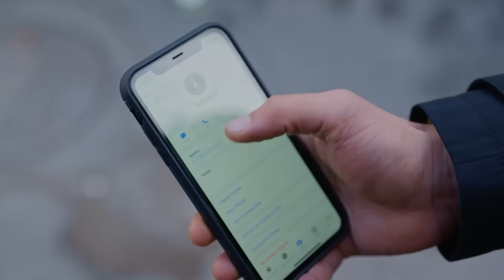Dağhan ile Müdür'ün İlk Tanışması - Gaddar 1. Bölüm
Müdür, Dağhan'a teklif sundu. "İŞTE ASIL GADDARLIK!"

Yeni Bölüm Her Cuma 20.00'de FOX'ta!

1. Bölüm Özet:

Dağhan üç çocuklu bir ailenin en büyüğü... Ailesiyle, orta halli bir mahallede mütevazı bir
hayat sürmüş. Kendini bildi bileli tek gayesi ailesine yardım etmek ve onları mutlu etmek
olmuş. Kendi hayatını, sevdiği kadınla evlenmeyi dahi onlar için ertelemek zorunda kalmış.
Bir gün babasıyla yaşadığı şiddetli bir tartışma sonrası Dağhan askere gitmeye karar veriyor.
Görevini tamamlayıp dönmek üzereyken sevgilisi Aydan’ın kendisinden habersiz bir güzellik
yarışmasına katıldığını öğreniyor. Öfkesine hakim olamayıp Aydan’dan ayrılıyor, teskere
bırakıp özel harekata katılıyor.
Yaşadığı bazı travmatik olaylar sonrası biraz kafa izni yapmak için memlekete dönüyor. Ama
hiçbir şeyi bıraktığı gibi bulamıyor. Ayrı olduğu sevgilisi Aydan ortadan kaybolmuş. Onunla
öyle tutkulu bir aşkları var ki ayrıyken bile tam ayrı değiller, bu yüzden onu bulamamak çok
koyuyor Dağhan’a... Ailesi dağılmış... Kız kardeşinin adamın biriyle kaçtığını öğreniyor,
erkek kardeşi okulu bırakıp pis işlere bulaşmış, babası ve annesi küs. Evi ayakta tutan oymuş
meğer, o gidince her şey dağılmış. Mahallede de işler eskisi gibi değil, kötü kötü tipler sarmış
ortalığı, eski arkadaşları çeşitli yasa dışı işlere girmiş. Parayı bulan “Bey” olmuş, kimse
değirmenin suyu nereden geliyor diye sormuyor.
Böyle kaotik bir ortamda bir de Müdür denen tip çıkıyor ortaya. Dağhan’a bir iş teklif ediyor.
“Tetikçilik”. Dağhan şiddetle reddediyor. Ama en yakın arkadaşı Samet’i korumaya çalışırken
kendini belanın tam ortasında buluyor. Sevdiklerini bu beladan uzak tutmak için acımasız
olması gerektiğini fark ediyor.

KÜNYE
TÜR: DRAMA & AKSİYON
YAPIM ŞİRKETİ: AY YAPIM
YAPIMCI: KEREM ÇATAY